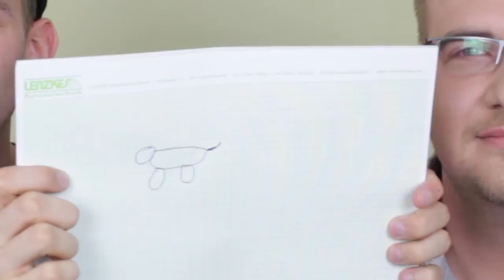7 Sekunden Challenge mit Raze-T